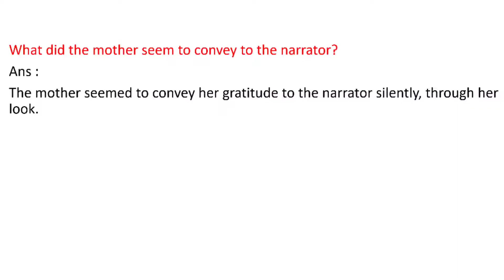What did the mother seem to convey to the narrator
Ans :

The mother seemed to convey her gratitude to the narrator silently, through her look.